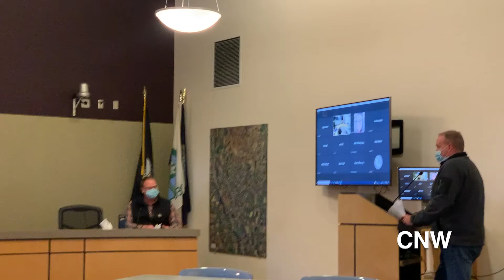City Boards and Commissions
There are several vacancies in various city boards and commissions. Getting involved in one of the boards can be as easy as going online and applying.

Nathaniel McMillion met with one of the boards to look into what it takes to be a board member and how to sign up.